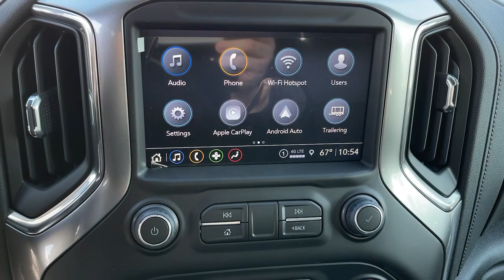2022 Chevrolet Silverado_1500_LTD Pasadena, Glendale, Los Angeles, San Gabriel Valley, Monrovia D221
Black New 2022 Chevrolet Silverado_1500_LTD available in 721 E. Central Ave., Monrovia, California at Sierra Chevrolet. Servicing the Pasadena, Glendale, Los Angeles, San Gabriel Valley, Monrovia, CA area.

Sierra Chevrolet
721 E Central Ave

BOSE SOUND SYSTEM  PREMIUM 7-SPEAKER SYSTEM  with Richbass woofer,REAR AXLE  3.23 RATIO,SEAT  UP-LEVEL REAR WITH STORAGE PACKAGE  60/40 folding bench for Crew Cab models  includes full-length bench seat  seatback storage on left and right side  center fold out armrest with 2 cupholders  full cab width underseat storage  (includes child seat top tether anchor),LICENSE PLATE KIT  FRONT,POWER OUTLET  INSTRUMENT PANEL  120-VOLT  (400 watts shared with (KC9) bed mounted power outlet),Z71 OFF-ROAD PACKAGE  includes (Z71) Off-Road suspension  (JHD) Hill Descent Control  (NZZ) skid plates and (K47) heavy-duty air filter Includes Z71 hard badge  (N10) dual exhaust  (PZX) 18 bright silver painted wheels  (XCK) 265/65R18 all-terrain  blackwall tires and (NQH) 2-speed transfer case.,HD REAR VISION CAMERA,ENGINE  DURAMAX 3.0L TURBO-DIESEL I6  (277 hp [206.6 kW] @ 3750 rpm  460 lb-ft of torque [623.7 N-m] @ 1500 rpm) Includes (KW5) 220-amp alternator and (K05) engine block heater.),WHEELS  20 X 9 (50.8 CM X 22.9 CM) PAINTED ALUMINUM  with machine face and Argent Metallic pockets,USB PORTS (INSIDE CONSOLE WITH BUCKET SEATS)  2  also includes 1 SD card reader and auxiliary jack,RST PREFERRED EQUIPMENT GROUP  includes standard equipment,TIRE  SPARE 255/80R17SL ALL-SEASON  BLACKWALL,TIRES  275/60R20SL ALL-TERRAIN  BLACKWALL  (Includes (QAQ) spare tire.),JET BLACK  LEATHER-APPOINTED FRONT SEAT TRIM,GVWR  7200 LBS. (3266 KG),CENTER CONSOLE  FLOOR-MOUNTED  with cup holders  cell phone storage  power cord management  hanging file folder capability,CONVENIENCE PACKAGE WITH BUCKET SEATS  includes (A50) bucket seats  (D07) center console  (CJ2) dual-zone automatic climate control  (A2X) 10-way power driver seat including power lumbar  (KA1) heated driver and passenger seats  (KI3) heated steering wheel and (N37) manual tilt-telescoping steering column; Includes (R7O) Cloth Rear Seat with Storage Package (Vehicles built prior to 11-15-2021 include heated driver and front outboard passenger seats. Certain vehicles built on or after 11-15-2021 will be forced to include (00V) Not Equipped with Heated or Ventilated Front Seats  which removes heated front seats. Vehicles built prior to 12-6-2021 include heated steering wheel. Vehicles built on or after 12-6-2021 will be forced to include (00G) Not Equipped with Heated Steering Wheel  which removes the heated steering wheel. See dealer for details or the window label for the features on a specific vehicle. and includes (SNR) Up-level Rear Seat with Storage Package.),HILL DESCENT CONTROL,SKID PLATES,SEATS  FRONT BUCKET  with center console,BLACK,POWER OUTLET  BED MOUNTED  120-VOLT  (400 watts shared with (KI4) instrument panel mounted power outlet),WINDOW  POWER  REAR SLIDING  with rear defogger,UNIVERSAL HOME REMOTE,ENGINE BLOCK HEATER,TRANSMISSION  10-SPEED AUTOMATIC  ELECTRONICALLY CONTROLLED  with overdrive and tow/haul mode. Includes Cruise Grade Braking and Powertrain Grade Braking Vehicles built with a V8 engine and (MQB) 10-speed automatic transmission will have (NSS) Not Equipped with Automatic Stop/Start  which removes Automatic Stop/Start and its content.),WHEELHOUSE LINERS  REAR,BED PROTECTION PACKAGE  includes (B1J) wheel house liners and (CGN) Chevytec spray-on bedliner,Z71 OFF-ROAD AND PROTECTION PACKAGE  includes (Z71) Z71 Off-Road suspension  (JHD) Hill Descent Control  (NZZ) skid plates  (K47) heavy-duty air filter and Z71 hard badge Includes (WPQ) Protection Package and (AAK) All-weather Z71 floor liners  LPO.,TRAILER BRAKE CONTROLLER  INTEGRATED,CHEVYTEC SPRAY-ON BEDLINER  BLACK WITH CHEVROLET LOGO  (does not include spray-on liner on tailgate due to Black composite inner panel),AIR FILTER  HEAVY-DUTY,CONVENIENCE PACKAGE II  includes (UG1) Universal Home Remote  (A48) rear sliding power window  (KI4) 120-volt power outlet  (KC9) 120-volt bed-mounted power outlet  (IOS) Chevrolet Infotainment System with 8 diagonal color touch-screen with (MCR) USB ports  SiriusXM with 360L and (UVB) HD Rear Vision Camera Includes (UQA) Bose Premium Sound System.),LPO  ALL-WEATHER FLOOR LINERS  1ST AND 2ND ROWS  (includes Z71 logo on front mats),EXHAUST  DUAL WITH POLISHED OUTLETS  (STH) Rally Edition and (WGQ) Redline Edition includes